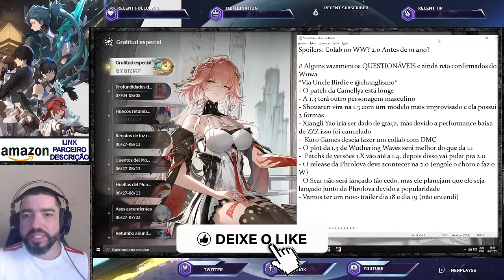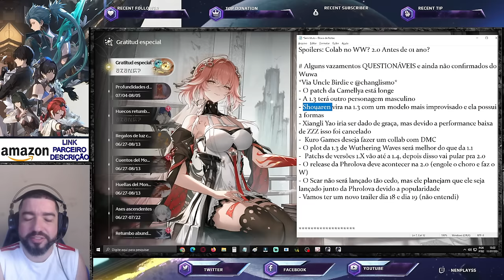Spoilers: Colab e Versão 2.0 Antes do Primeiro Ano - Wuthering Waves